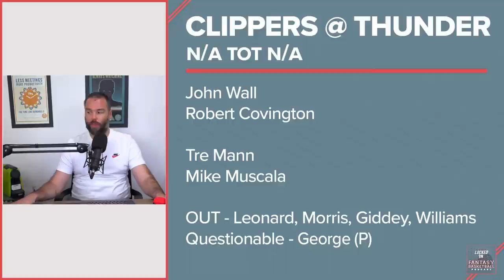Thursday Waiver Wire Stream Targets | NBA Fantasy Basketball | NBA What To Watch For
Josh Lloyd looks at Thursday's NBA Games and highlights the things he is watching for across the league.

RocketMoney
Cancel unnecessary subscriptions with Rocket Money today. Go to RocketMoney.com/LockedOn